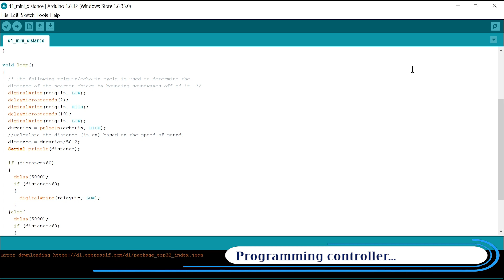TV Children Eye Protector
TV Children Eye Protector. Wemos d1 mini and ultrasnic sensor.